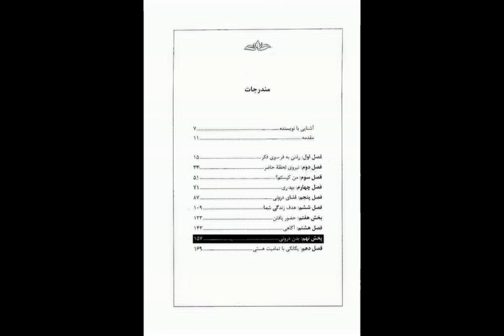کتاب صوتی یگانگی با تمامیت هستی، اثر اکهارت تول (توله) - قسمت سوم (3/4)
کتاب صوتی یگانگی با تمامیت هستی ، اثر اکهارت توله
قسمت سوم